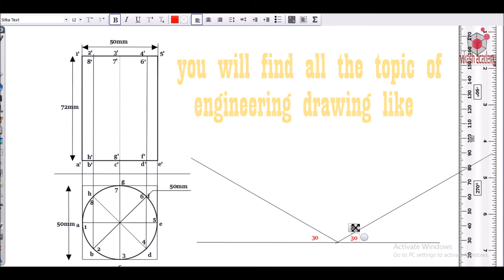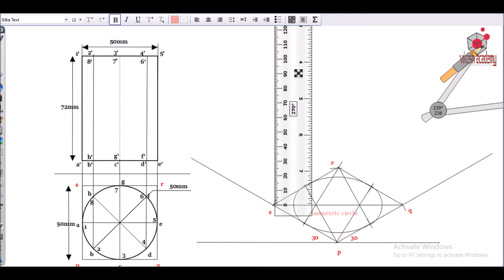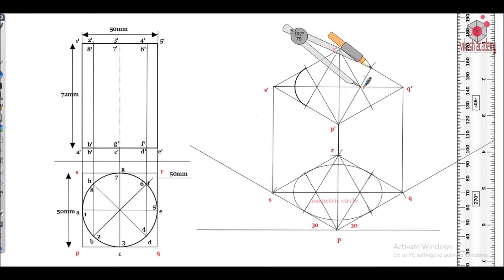ISOMETRIC CYLINDER QUICK CONSTRUCTION